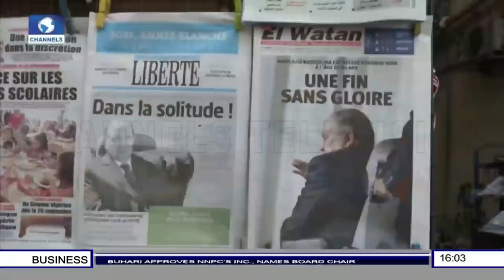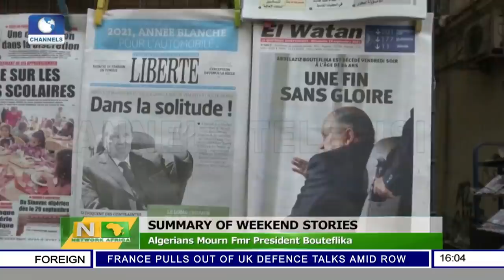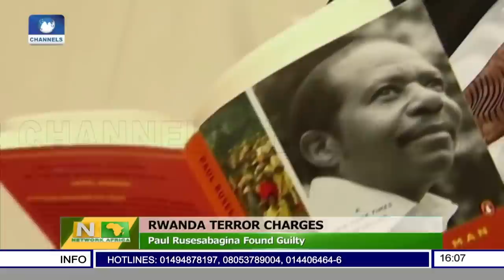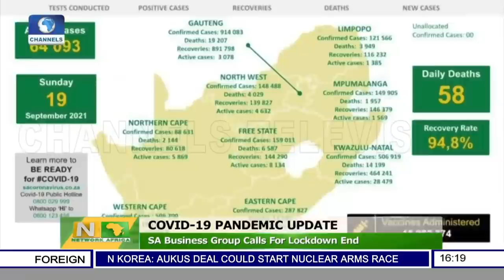‘Hotel Rwanda’ Hero Paul Rusesabagina Convicted On Terror Charges | Network Africa